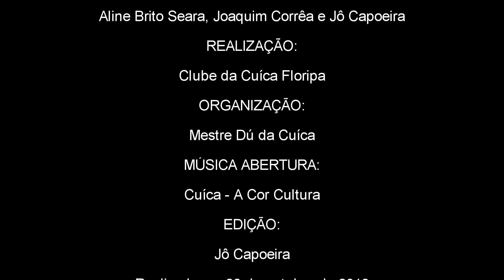I Encontro do Clube da Cuíca de Floripa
Realizado pelo Clube da Cuíca de Floripa em 28 de outubro de 2018.
Organização: Mestre Dú da Cuíca.